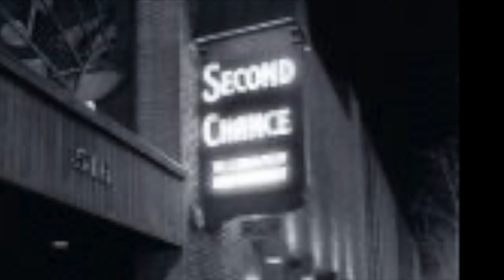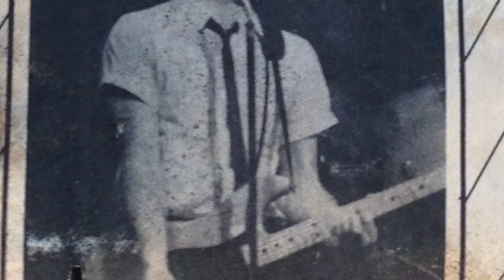locomotive breath masquerade78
Masquerade from Ann Arbor Michigan featured an amazing musical talent named Alan Rutledge. He plays bass, plays flute, and sings this incredibly difficult tune by Ian Anderson of Jethro Tull. Jim King is on keys and Howie Hamilton and Phillip Spradlin are on guitar. Neil Buchanan is on drums. I believe Ed Larned is mixing.